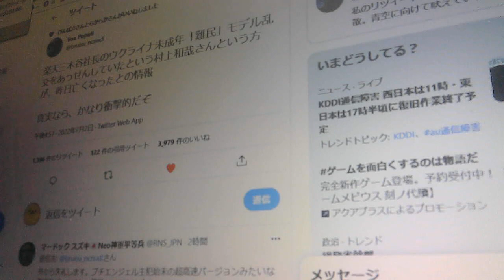三木谷浩史/楽天/5回目/村上和哉さんという方が、昨日亡くなったとの情報【ぴよぴよのおはなしシリーズ/1495】